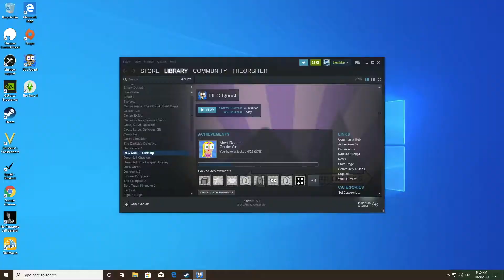Firebolt Reviews... DLC Quest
Firebolt has a retro adventure in a cynical satirical game about the price of DLC in games as well as generic writing tropes.
Can they save the princess or will they be priced out by evil DLC?